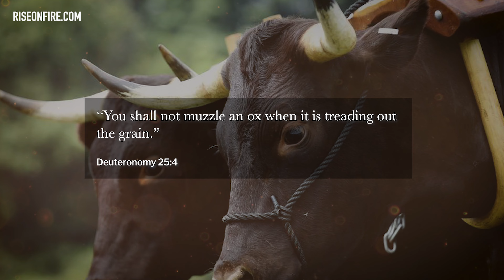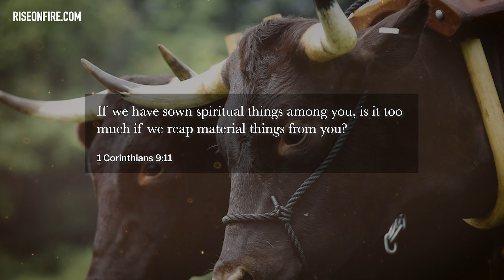Do not MUZZLE an Ox? - Strange Laws of the Bible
God commands His people to "not muzzle and ox while it treading out the grain." But is it with animals that God is concerned? Surely, but He says this even for our sake. Let's learn what this commandment really teaches in how we ought to treat our neighbor's labors.